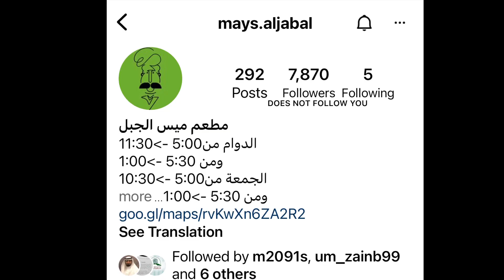ميس الجبل 🧆🌮🍕 يقدم خصم %25🤩🔥